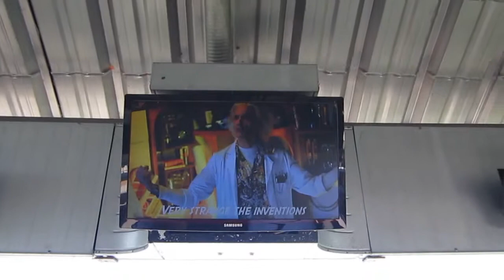❤️‍🔥 🎢🎠🇮🇹 Movieland Park - Caneva World ❤️‍🔥 🎢🎠🇮🇹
❤️‍🔥 🎢🎠🇮🇹 movieland italy Movieland Park - Caneva World